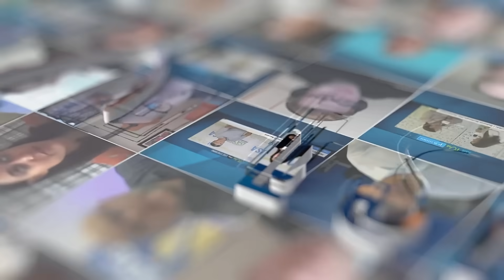DCD Connect | Virginia LANTANA LED’S Sam Rabinowitz on Biggest Lighting Mistakes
Sam Rabinowitz, CEO of LANTANA LED, joins JSA TV Live from DCD Connect Virginia to discuss the biggest mistake he sees data center operators make when it comes to lighting, how the AI boom is influencing lighting and what's ahead for LANTANA LED.